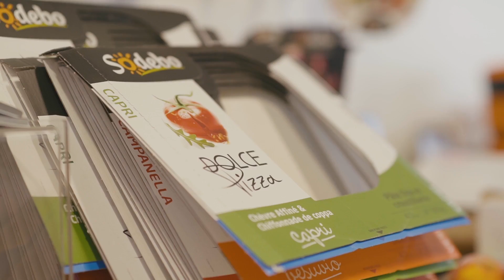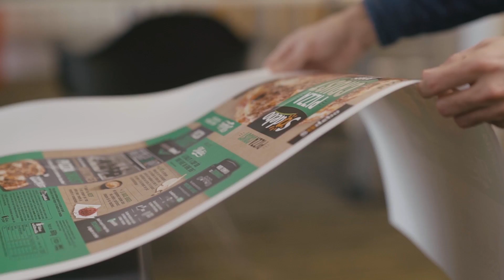Les Passionnés du Bon – Portrait métier : Xavier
Savoir-faire, talent caché, grain de folie… les Passionnés du Bon vous dévoilent leurs métiers… et vous réservent quelques surprises !